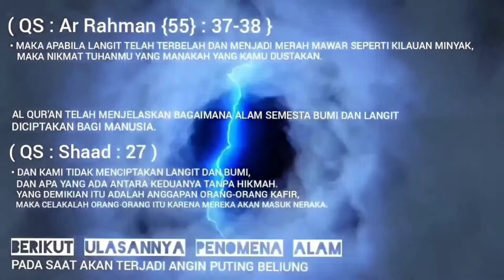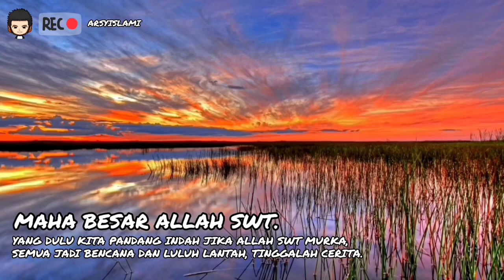FENOMENA ALAM kebesaran Allah swt | Inspirasi islami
Assalamualaikum wr.wb..sahabat ArsyIslami, pada ulasan video kali ini kita akan mengulas Inspirasi islami mengenai Fenomena alam sebagai bukti nyata akan kebesaran Allah swt, berdasarkan sumber yang terjadi di dunia bahkan pada lingkungan kita, mari kita simak videonya sampai selesai.
Semoga bermanfaat dan menjadi amal kebaikan bagi kita semua.

SEMOGA BERMANFAAT ULASANNYA, Wassalam muallaikum wr.wb

• Backsound video :
  Audio Collection music YouTube
  ArsyIslami